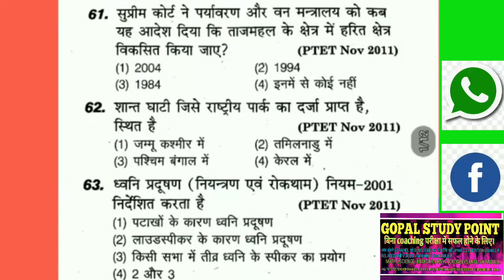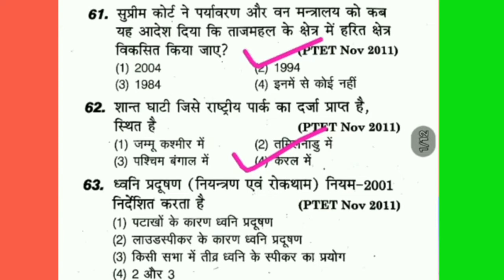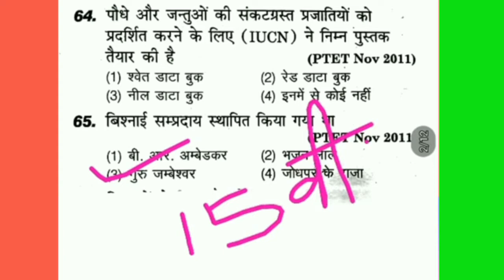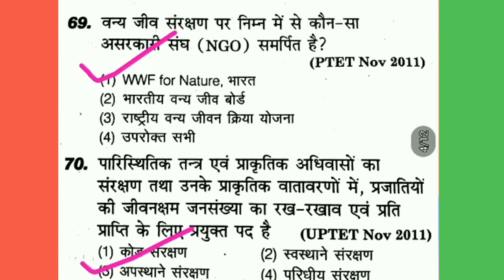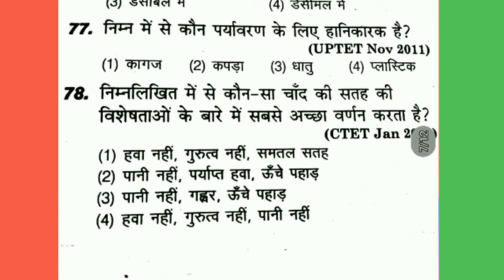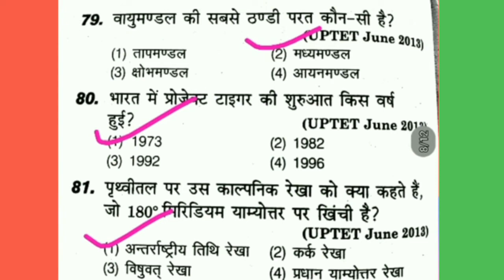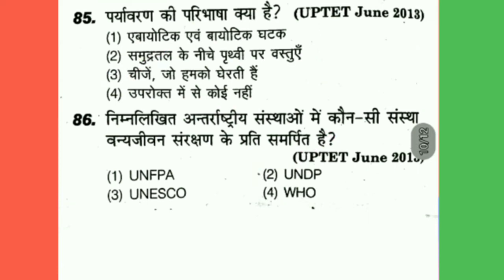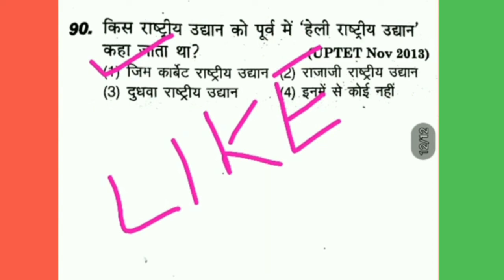Part-3 Concept of Environmental Studies and Scope/पर्यावरण अध्ययन की अवधारणा एवं क्षेत्र/व्याप्ति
यदि आप Competition exam ,UP TET/ALL TET EXAM 2020/CTET 2020/Teaching  exam/DSSSB/KVS and others की तैयारी कर रहे हो तो हमारे चैनल को subscribe जरूर करे, और साथ की साथ घंटी के निशान को भी दबाना है जिससे आपको सभी वीडियो की जानकारी मिल सकेगी सबसे पहले।

for more viieos links given below:-

1-MPTET 2020/CTET-2020/ALL TET/सभी MATHS(गणित ) की वीडियो को देखने के लिए यहाँ CLICK करे।

2-MPTET/UPTET 2020CTET-2020/ALL TET/सभी MATHS(गणित ) की  pedagogy ki वीडियो को देखने के लिए यहाँ CLICK करे।

3-MPTET/UPTET 2020CTET-2020/ALL TET/बाल विकास एवं शिक्षाशास्त्र (Pedagogy)की सभी वीडियो यहाँ CLICK KARE.

4-MPTET/UPTET 2020CTET-2020/ALL TETहिंदी की सभी topic wise वीडियो को देखने के लिए  यहाँ CLICK करे।

5-MPTET/UPTET 2020CTET-2020/ALL TET हिंदी Pedagogy की सभी topic wise वीडियो को देखने के लिए  यहाँ CLICK करे।

6-MPTET/UPTET 2020CTET-2020/ALL TET विज्ञानं and pedagogy की सभी वीडियो को देखने के लिए  यहाँ CLICK करे।

7-MPTET/UPTET 2020CTET-2020/ALL TET/पर्यावरण अध्ययन and pedagogy की सभी topic wise वीडियो को देखने के लिए  यहाँ CLICK करे।